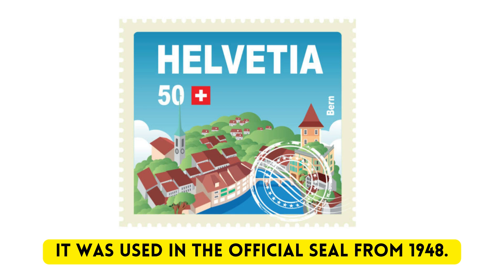DID YOU KNOW SWITZERLAND IS CALLED ``HELVETICA'' ?.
Helvetia. The Old Swiss Confederacy of the early modern period was often called Helvetia or Republica Helvetiorum ("Republic of the Helvetians") in learned humanist Latin. The Latin name is ultimately derived from the name of the Helvetii, the Gaulish tribe living on the Swiss plateau in the Roman era.
This video uses licensed music.